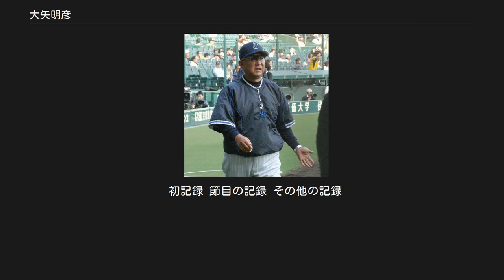大矢明彦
大矢 明彦（おおや あきひこ、1947年12月20日 - ）は、東京都大田区出身の元プロ野球選手（捕手）・監督、野球解説者。
 早実高では1964年、2年生の時に、前年春の選抜で準決勝進出を果たした織田和男、新藤克己の両投手とバッテリーを組み、夏の甲子園東京都予選に出場。
優勝候補と目され決勝に進出するが、修徳高のエース成田文男に抑えられ敗退。
翌1965年夏の都予選準々決勝では萩原康弘一塁手、原田治明外野手のいた荏原高に延長15回サヨナラ負け、甲子園には届かなかった。
この予選の4回戦では、投手として都立大附高からノーヒットノーランを記録している。
高校の1年上に織田、新藤の他、一塁手の内田圭一、同期に遊撃手の荒川（当時は出沢）尭がいる。
 卒業後は駒澤大学へ進学。
東都大学リーグでは1年上のエース野村収とバッテリーを組み、1968年春季リーグに優勝。
同年の全日本大学野球選手権大会では、決勝で田淵幸一らのいた法大に敗れ準優勝。
しかし翌1969年には、エース佐藤道郎を擁する日大に春秋季連続優勝を許す。
ベストナイン4回（捕手3回、一塁手1回）受賞。
大学同期にヤクルト入りした内田順三外野手がいる。
 1969年のドラフト7位でヤクルトアトムズに入団。
1年目の1970年シーズン中に当時の正捕手加藤俊夫が交通事故を引き起こし、球団から出場停止処分を受けたこともあり、以後レギュラーとしてマスクをかぶる。
1971年には初の規定打席（23位、打率.231）に到達し、オールスターゲームでもファン投票で初出場を果たす。
1978年には正捕手としてヤクルト球団初のリーグ優勝に貢献。
4月5日の阪神タイガース戦では代打で古沢憲司からサヨナラ本塁打を打っている。
阪急との日本シリーズでも全7戦に先発出場し24打数6安打4打点1本塁打を記録、投手陣を好リードしチームを日本一に導く。
1980年には打率.283（16位）の好成績を残した。
 しかし1981年に故障して膝に水が溜まるようになってからは攻守両面で大きく成績を落とし、1983年には同じ年に高卒で入団した八重樫幸雄に正捕手の座を明け渡した。
翌1984年からコーチ兼任となり、1985年に38歳で現役を引退した。
医者から「これ以上やったら50歳で歩けなくなりますよ」と言われたことで決断したという。
 引退後、日本テレビ・文化放送・日刊スポーツの野球解説者に内定していたが松園尚巳オーナーの鶴の一声で1986年から1992年までフジテレビ・ニッポン放送の野球解説者、サンケイスポーツ専属評論家として活動。
その傍らでフジテレビ系『ものまね王座決定戦』の審査員も長く務め、現役時代を知らなかった、もしくは野球に興味を持っていなかったお茶の間の視聴者にも大矢の名前と顔が広く知られた。
 1991年オフに日本ハムファイターズの監督の要請を受けるが交渉が難航し就任に至らなかった。
 解説者を務めていたフジテレビからの依頼で、1993年から1995年まで横浜ベイスターズのバッテリーコーチを務め、谷繁元信を徹底的に鍛え上げて一流の捕手へと育てた。
1996年、前年度チーム16年ぶりの勝ち越しを決めながらも退任した近藤昭仁の後任として横浜の監督に昇格。
1年目は春先は好調も、最下位だった阪神タイガースに1ゲーム差と迫られる、同一リーグ全球団負け越しを喫する5位と、完全最下位寸前の成績に終わる。
2年目の1997年にはマシンガン打線を擁し37年ぶりのリーグ優勝に迫るシーズン2位の成績を残すも、同年シーズン終盤、野手チーフコーチの弘田澄男の解任を示唆されたことで球団と対立し、監督を辞任した。
 その後、1998年から2006年までフジテレビ・ニッポン放送の野球解説者、サンケイスポーツ評論家として復帰（実は1998年オフ、野村克也のヤクルト監督退任時に後任候補として名が挙がっていたが「教え子たちと戦う事は辛い」として辞退）。
 2007年、横浜の監督に再び就任。
1年目はシーズン4位の成績を残すも、翌2008年は優勝した巨人に36.5ゲーム差、5位ヤクルトに19ゲーム差も離されるなど開幕から最下位か...